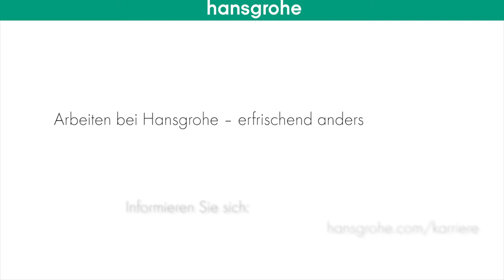Forschung & Entwicklung bei der Hansgrohe SE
Ingenieure bei Hansgrohe arbeiten sehr eigenverantwortlich und selbstständig. Lernen Sie in diesem Video den stellvertretenden Entwicklungsleiter von Hansgrohe kennen - und erfahren Sie, welche Herausforderungen wir Ingenieuren vom ersten Entwurf bis zum Qualitätsprodukt bieten.